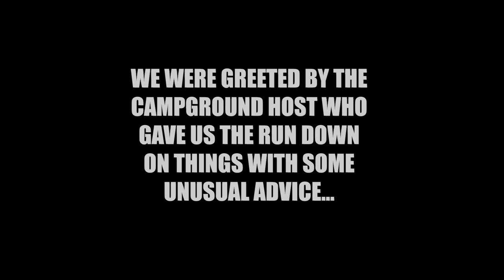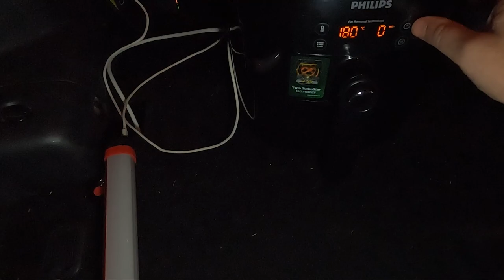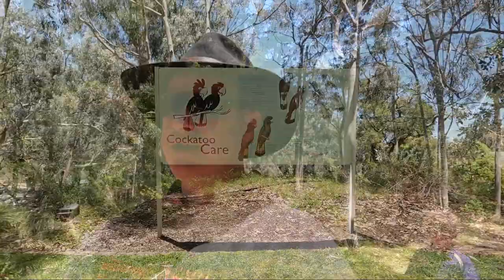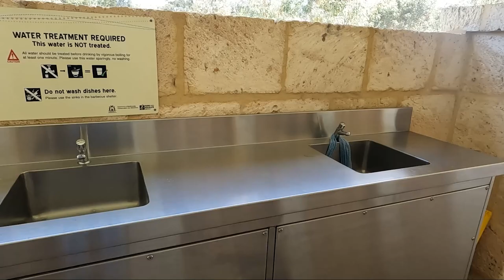Setting up an OFF-ROAD CAMPER TRAILER IN THE RAIN SUCKS! The truth, what its really like camping!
Setting up an OFF-ROAD CAMPER TRAILER in the RAIN SUCKS! This is a trip that didn`t go to plan from start to finish with rain and wind that was a nightmare for camping with the kids!